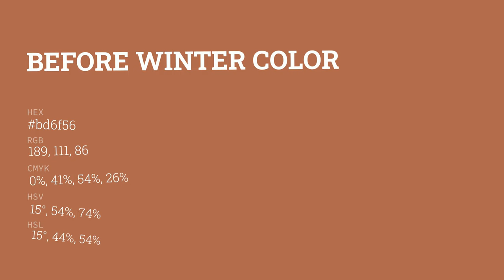Before Winter color bd6f56 hex color - Red color - Cool color bd6f56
What color is Before Winter ? bd6f56 hex color - Red color - Cool color bd6f56

Hex bd6f56 Color Code is also known as Before Winter color.

Hex bd6f56 Color code in RGB color code model is created after adding 74.12% red color, 43.53% green color and 33.73% blue color.
Hex bd6f56 Color code in CMYK color (process color) code model is generated after subtraction of 0% cyan, 41% magenta, 54% yellow and 25% black.